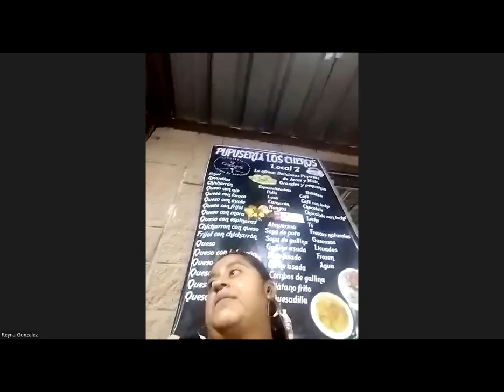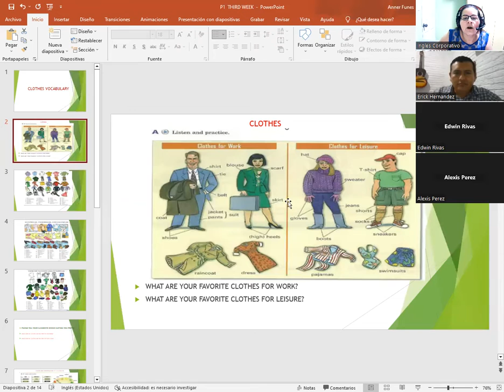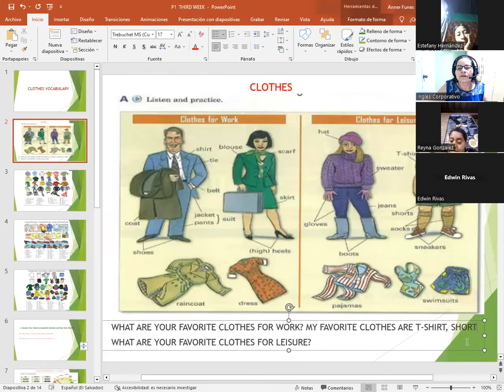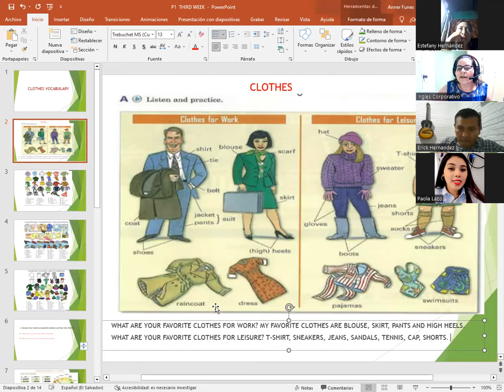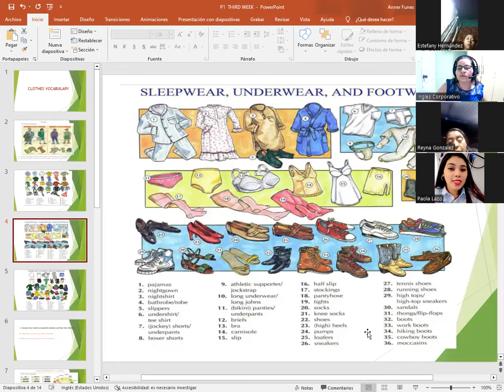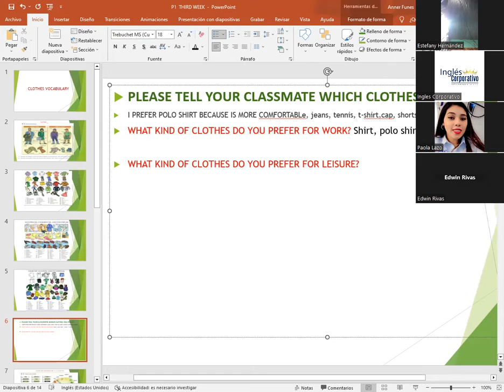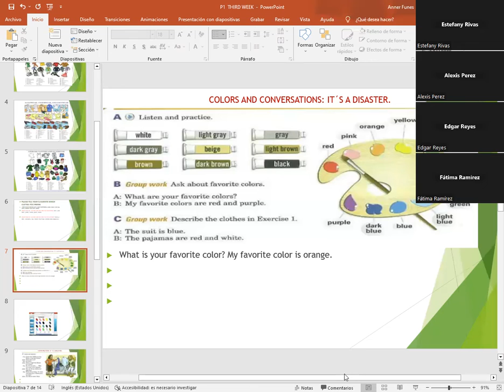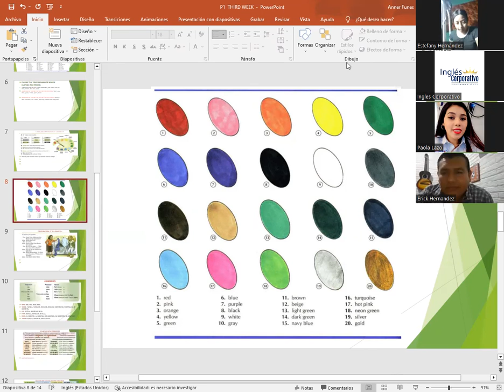SESION 09-7/17/2023-P1-01-8-9-PM-07-23-CATACHO-CLOTHES VOCABULARY/COLORS&CONV.IT´S A DISASTER.